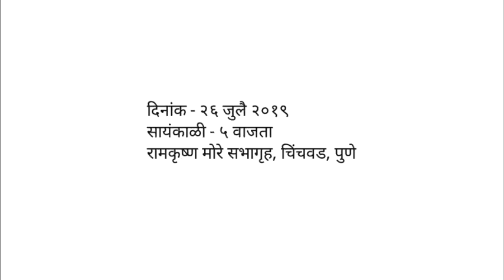" Kargil War Experienced" Nayak Digendra Kumar Kargil War Hero 1999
Mahavirchakar vijete Kargil Hero Digendra Kumar
नायक दिगेंद्र कुमार यांचा मुखातून कारगिल विजयाची यशोगाथा